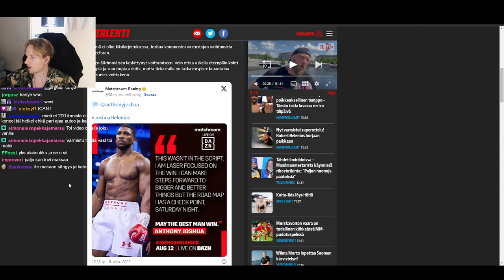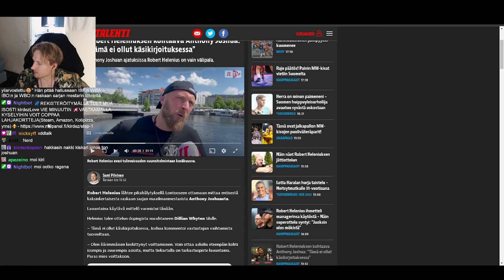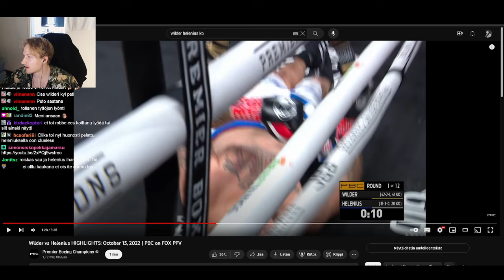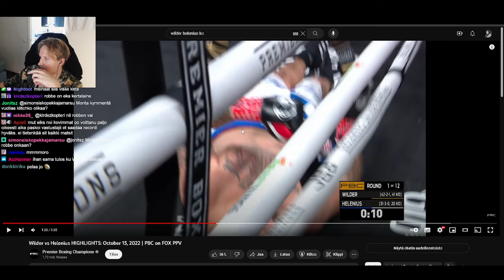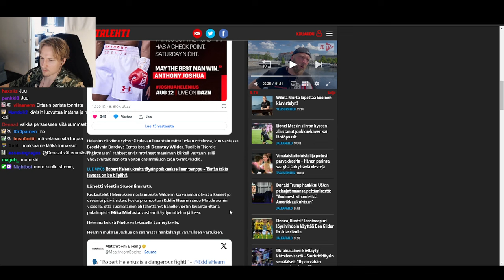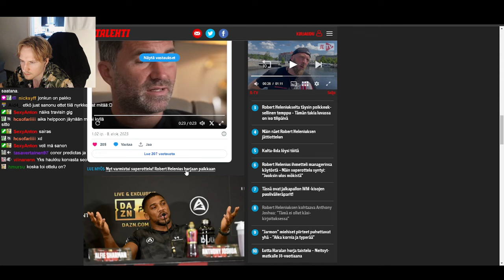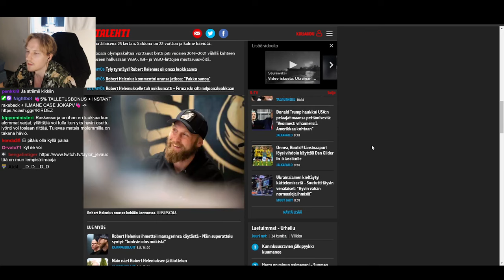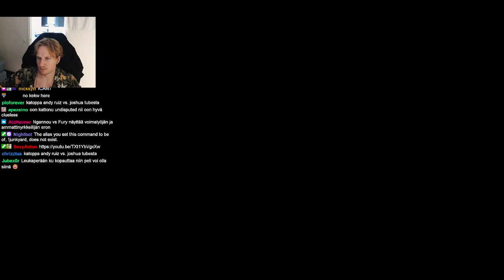Kirdezin mietteet Robert Helenius VS Anthony Joshuan